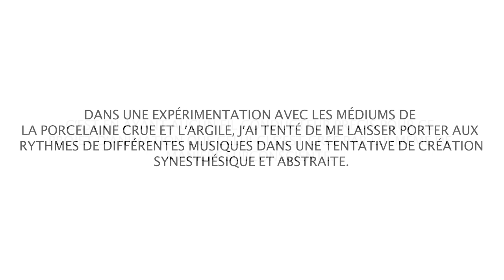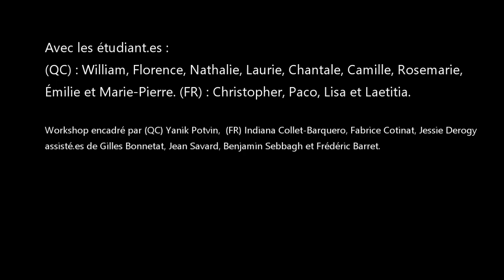ATELIER EXPÉRIMENTAL D'ART | Chicoutimi | juillet 2024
Argile et artefacts comportementaux : objets, contextes, performativité et réflexivité .

Présentation des travaux réalisés pendant les 2 semaines de workshop à l’Ensad Limoges avec l’UQAC - Université du Québec à Chicoutimi autour du geste performatif entre céramique, artefacts comportementaux et nouveaux médias.

Avec les étudiant.es : (QC) : William, Florence, Nathalie, Laurie, Chantale, Camille, Rosemarie, Émilie et Marie-Pierre. (FR) : Christopher, Paco, Lisa et Laetitia.
Workshop encadré par (QC) Yanik Potvin, (FR) Indiana Collet-Barquero, Fabrice Cotinat, Jessie Derogy assisté.es de Gilles Bonnetat, Jean Savard, Benjamin Sebbagh et Frédéric Barret.